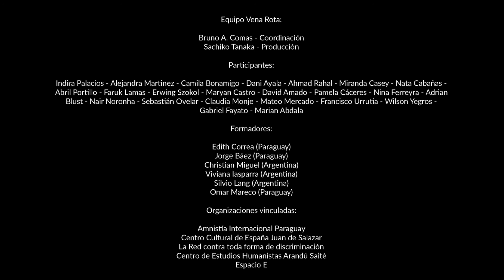Cuerpo Político - Trailer - Asunción 2020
Trailer del Material Audiovisual de Cuerpo Político.

Con esta investigación de Cuerpo Político, abordaremos aprendizajes y experiencias que conformaron el proceso desde su inicio en Agosto hasta su finalización en Diciembre del año 2019. La curiosidad y el deseo de generar nuevos espacios de existencia nos han movido a organizar esta serie de talleres, encuentros y muestras de arte, donde pudimos capturar conceptos a partir de la escucha activa, la toma de notas, grabaciones de conversaciones y videos.

Agradecemos a las instituciones que hicieron esta exploración posible: Fondos Príncipe Claus, quienes nos dieron la oportunidad de concretar este proyecto a través de su Convocatoria Next Generation 2019; Amnistía Internacional Py, Centro de Estudios Humanistas Arandú Saité, La Red Contra Toda Forma de Discriminación, Espacio E y el Centro Cultural Juan de Salazar. También agradecemos el apoyo del Instituto Cultural Paraguayo-Alemán y el Instituto Municipal de Arte, quienes abrieron sus puertas a nuestro proceso concediendo espacio para nuestros talleres.

La investigación estará divida en seis entregas de materiales escritos descargables, acompañadas de vídeos que ilustran el proceso con entrevistas, números artísticos y registros de las prácticas. No pretende servir de guía metodológica, más bien se plantea como una variante de lo que puede suceder en un proceso de intercambio de aprendizajes.

Para culminar, extendemos nuestra gratitud a los y las jóvenes y artistas que confiaron en nuestro proyecto, que se implicaron en las propuestas de los talleristas nacionales e internacionales y se animaron a aprender e intercambiar juntes; para nosotros esto fue sólo el inicio.

Equipo Vena Rota:
Bruno A. Comas - Coordinación
Sachiko Tanaka - Producción

Formadores:
Edith Correa (Paraguay)
Jorge Báez (Paraguay)
Christian Miguel (Argentina)
Viviana Iasparra (Argentina)
Silvio Lang (Argentina)
Omar Mareco (Paraguay)

Organizaciones vinculadas:
Amnistía Internacional Paraguay
Centro Cultural de España Juan de Salazar
La Red contra toda forma de discriminación
Centro de Estudios Humanistas Arandú Saité
Espacio E

Agradecimientos:
Alumnos y profesores de Psicología Comunitaria UNA
IMA (Instituto Municipal de Arte)
Instituto Cultural Paraguayo Alemán
Comunidad Divino Niño
Pinturas Taka

Colaboradores:
Fotografía: Marcelo David Sandoval, Jousie Lacarrubba
Video: Juan Sosa. Jousie Lacarrubba
Edición de Audiovisual: Jousie Lacarrubba, Bruno A. Comas
Edición Entrevistas: Marcelo Sandoval
Asistente administrativo: Fernando Benítez
Dj Invitados Apertura: Dj Bordon
Dj Invitado Constanera Conecta: Dj Epoí

Plataforma Cuerpo Político
Convocatoria Next Generation 2019 - Prince Claus Fund
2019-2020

Todos los derechos liberados.